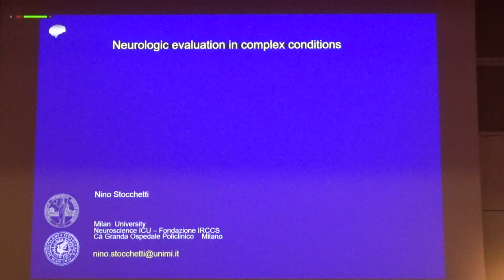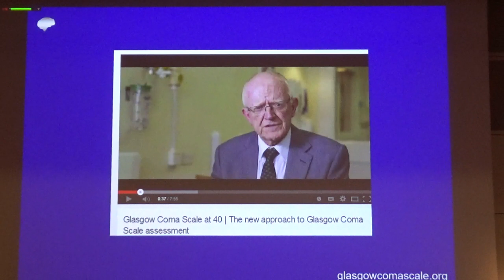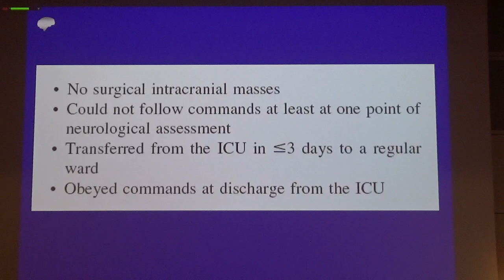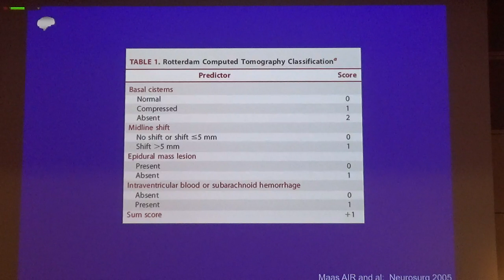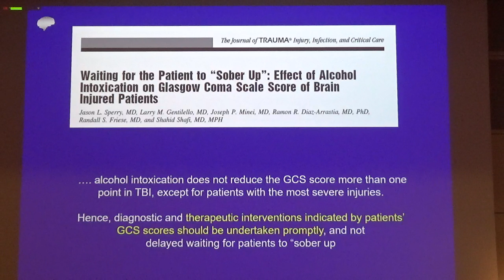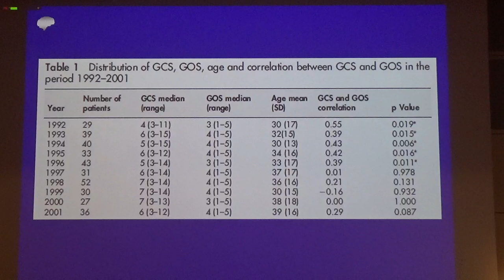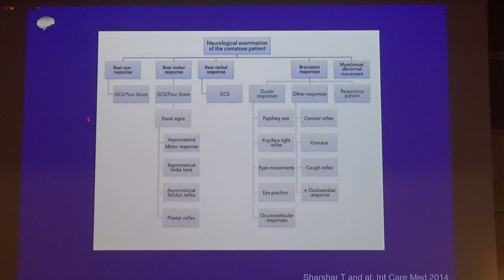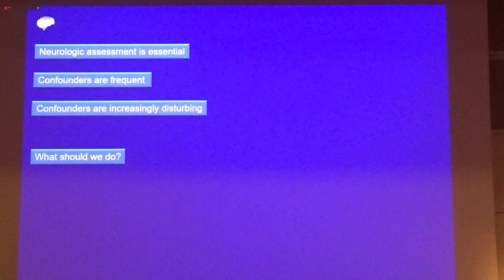Neurological evaluation in complex conditions Nino Stocchetti